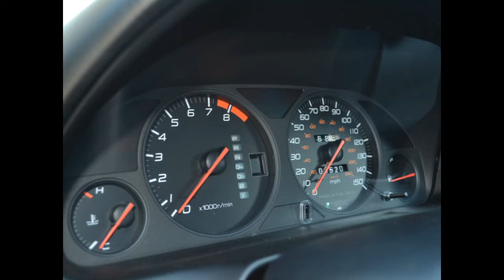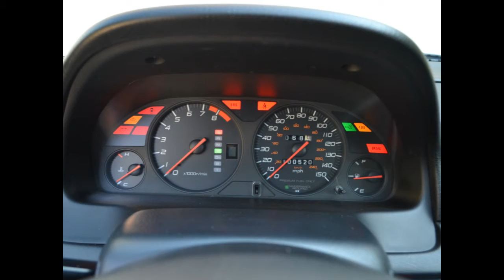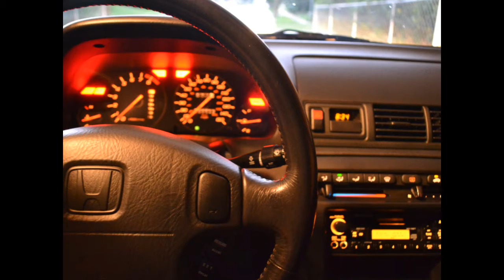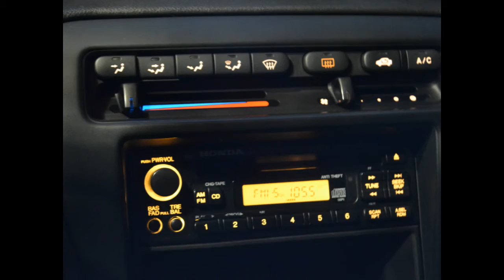My Mint 1999 Honda Prelude 24th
1999 Honda Prelude Pearl White 24th
Completely Stock. Original Owner. Super Clean!